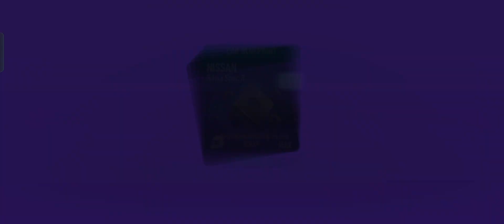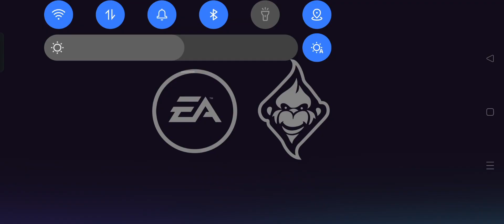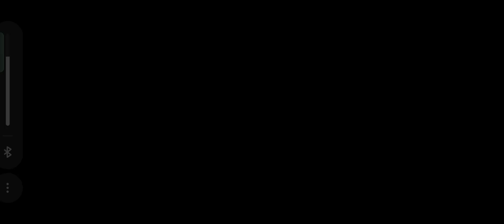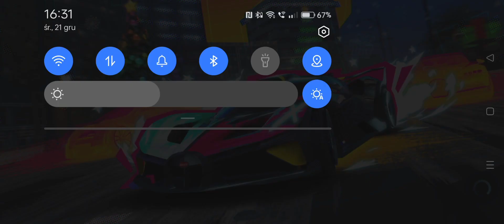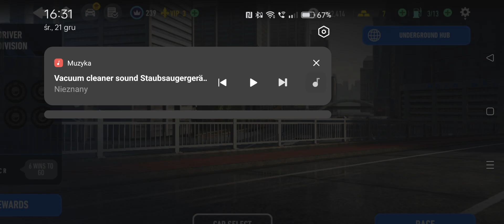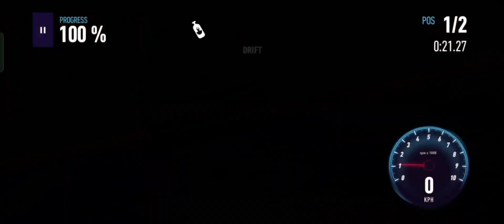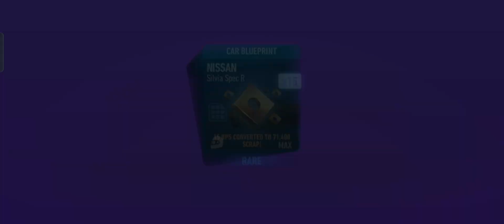Need for speed no limits / Chevrolet Camaro Z/28 / Gridlock / Driver